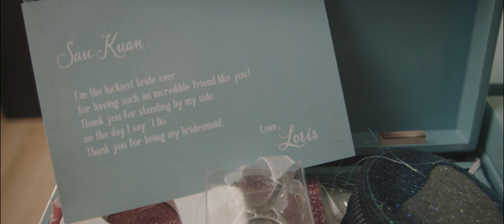Filming Art | Kelvin & Loris by Film Director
Top wedding cinematography
Best wedding cinematographer
Top wedding cinematography Malaysia
Top destination wedding videographer